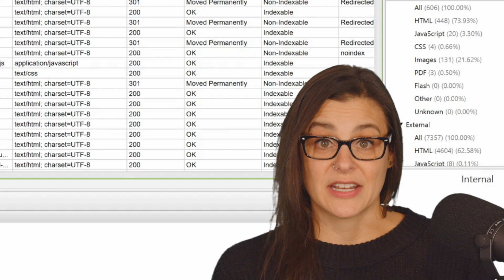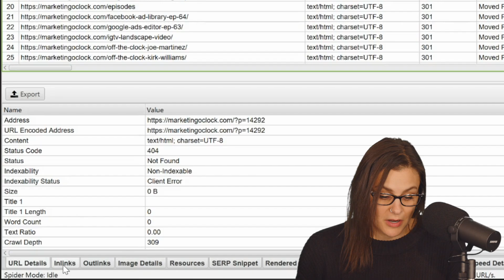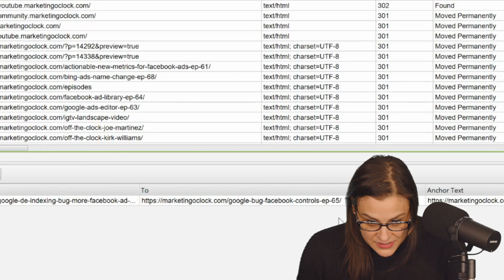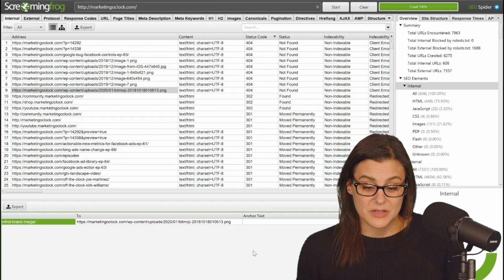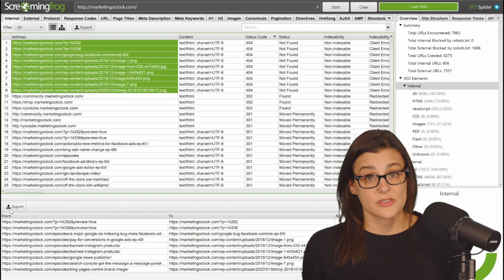How to Check for Broken Links Using Screaming Frog | Marketing O'Torial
Broken links can hurt your website’s user experience. But with Screaming Frog, you can quickly identify and fix them!

In this digital marketing tutorial, Jess Budde from the Marketing O'Clock podcast teaches us how to use Screaming Frog to check for broken links on your site. Watch the video for more on how to:

-Perform a crawl of your site to identify 404 errors and broken links.
-Use the inlinks tab to find which pages are linking to broken URLs.
-Export broken link data for easy tracking and fixes in Google Sheets.